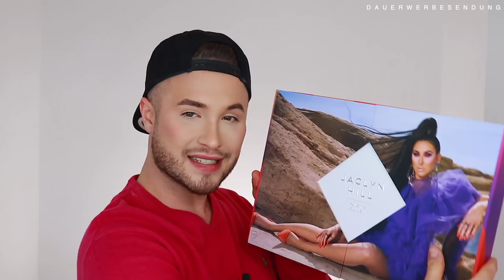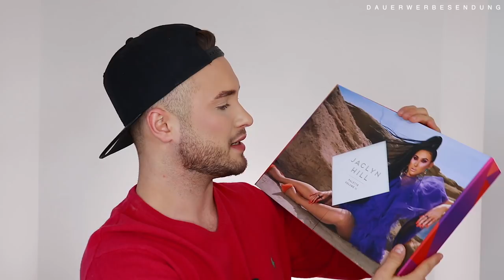Jaclyn Hill hat es wieder probiert | Morphe Palette VOL 2 | Maxim Giacomo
Im heutigen Video testen wir die neue JaclynHill x Morphe Palette Vol2.
Die palette gibt es für 43 € bei Morphe.com

Equipment
Softboxen 2er Set